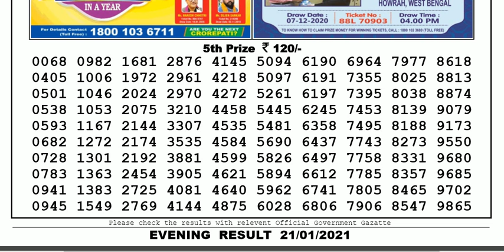Nagaland Lottery Sambad Result | Dear Lottery